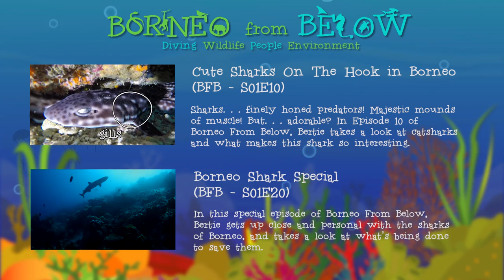City Centre Scuba: From the Skies to Sharks in 60 minutes! | Borneo From Below (S01E28)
How fast can you get from flying to diving?! In episode 28 of Borneo from Below, Bertie’s racing against time to discover the underwater wonders right on the doorstep of one of Borneo’s biggest cities.

Presenter: Aaron ‘Bertie’ Gekoski
Director: Will Foster-Grundy
Editor: Jack Henry Adams
VFX: Darren 'Xyler' Allen

This episode was made possible thanks to the kind contributions of Mr Damon Copeland – supporting SZtv since 2015. Cheers buddy!

Track name: William Tell Overture
Artist: Rossini / Arranged by David Tobin

Track name: City Of Angels
Artist: Terry Devine-King

Track name: Gimme that Beat 2
Artist: Barrie Gladden

Track name: Agent X
Artist: Philip Guyler

Track name: Race To The Finish
Artist: Philip Sheppard

Track name: Web of Intrigue
Artist: Terry Devine-King

Track name: Spy Master
Artist: Terry Devine-King

Track name: She's Cool 2
Artist: Alex Arcoleo

Track name: By Moonlight
Artist: Alex Arcoleo

Track name: Bite the Bullet 8 (sting)
Artist: Chris Blackwell

Track name: Settle
Artist: Tom Boddy

Track name: The Player
Artist: Gareth Johnson / Tim Garland

Track name: Champions of Tomorrow
Artist: Tim Garland